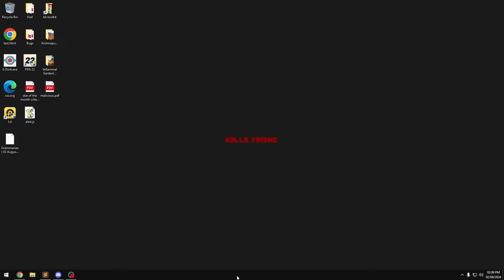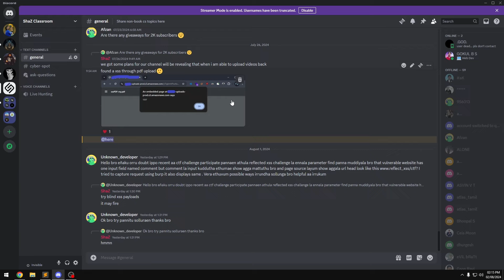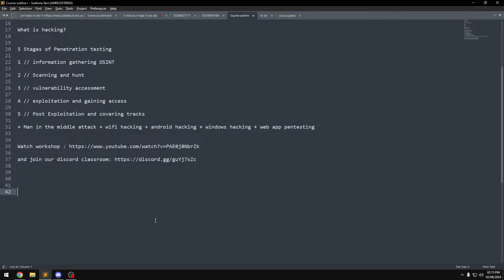FREE Hacking Course in Tamil | 2K Subs Course Launch | Ethical Hacking |ShaZ University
Hey guys thank you all for the love and support
As a part of our 2k subs journey i have planned to make a ethical hacking course for completely free which i will be uploading on our channel as a series
Links :